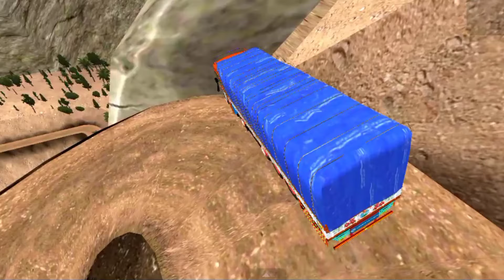Ashok Leyland 14 Wheel Truck Driving In Offroad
Ashok Leyland 14 Wheel Truck Driving In Offroad Bus Simulator Indonesia

Mod - @A1_AQUATIC_WORLD_TIRUPUR